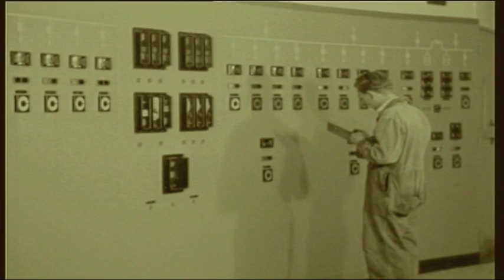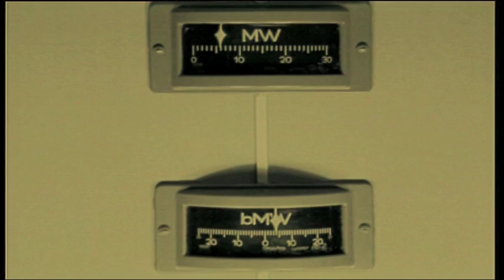Historische beelden van de Merwedecentrale (22 augustus 2013)